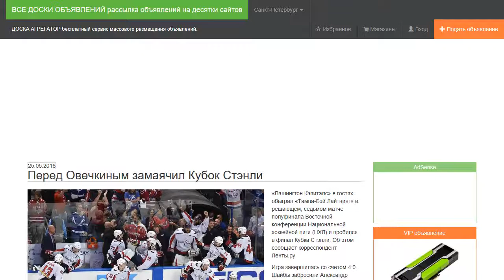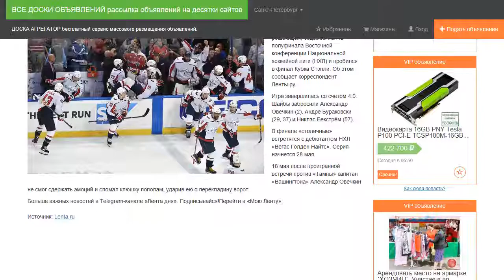Перед Овечкиным замаячил Кубок Стэнли.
«Вашингтон Кэпиталс» в гостях обыграл «Тампа-Бэй Лайтнинг» в решающем, седьмом матче полуфинала Восточной конференции Национальной хоккейной лиги (НХЛ) и пробился в финал Кубка Стэнли. Об этом сообщает корреспондент Ленты.ру.

Игра завершилась со счетом 4:0. Шайбы забросили Александр Овечкин (2), Андре Бураковски (29, 37) и Никлас Бекстрём (57).

В финале «столичные» встретятся с дебютантом НХЛ «Вегас Голден Найтс». Серия начнется 28 мая.

18 мая после проигранной встречи против «Тампы» капитан «Вашингтона» Александр Овечкин не смог сдержать эмоций и сломал клюшку пополам, ударив ею о перекладину ворот.